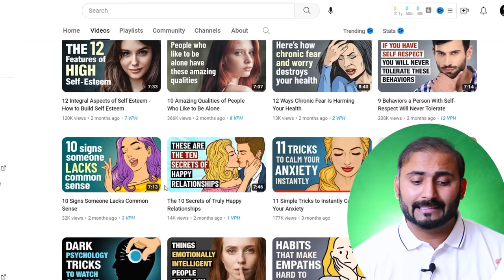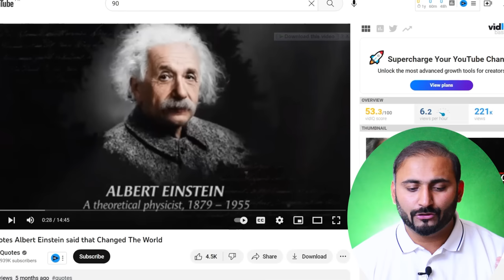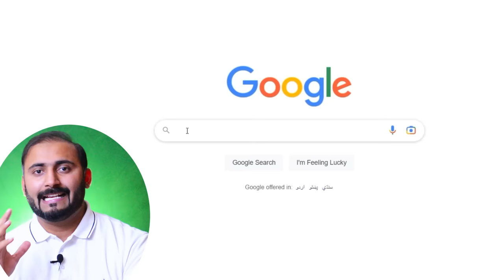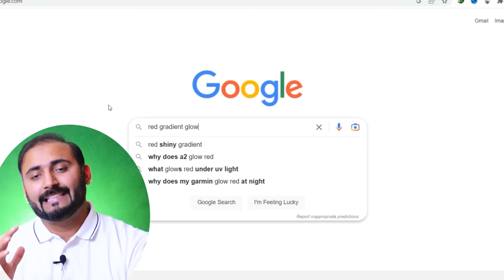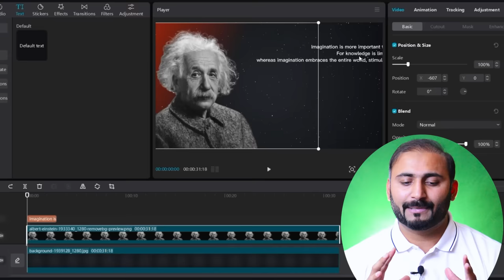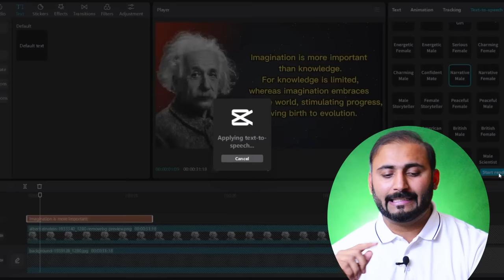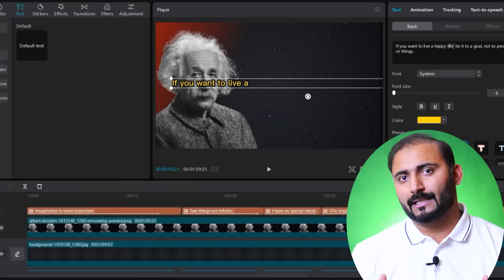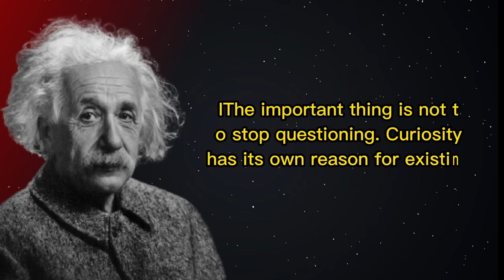Make Money From QUOTES on YouTube ( Copy-Paste ): YouTube Channel Automation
Looking to make money from quotes on YouTube? Our Youtube Channel Automation guide has got you covered! With our copy-paste templates and expert tips, you'll learn how to create a profitable channel with minimal effort. Discover how to leverage the power of quotes to attract viewers, monetize your content, and grow your audience. Start earning passive income today with YouTube Channel Automation.